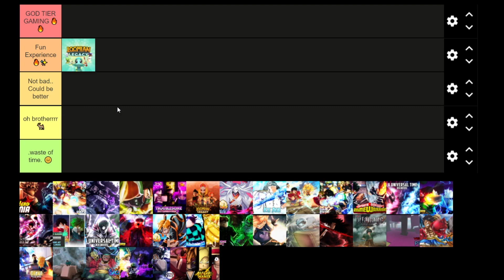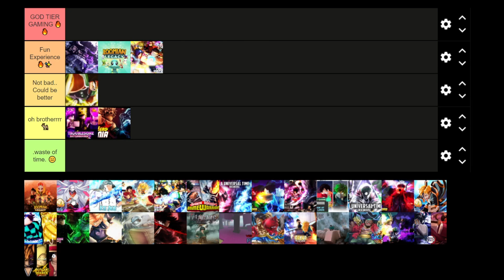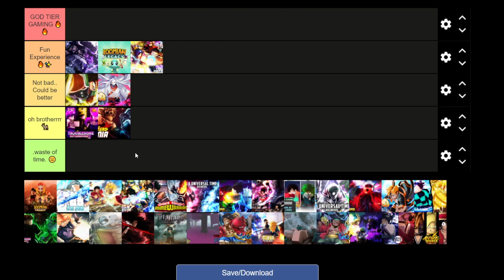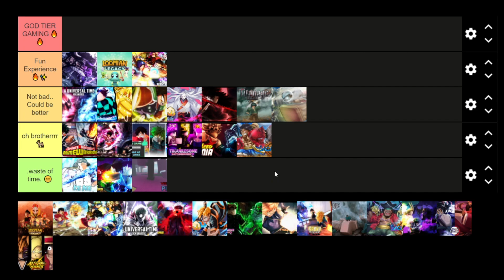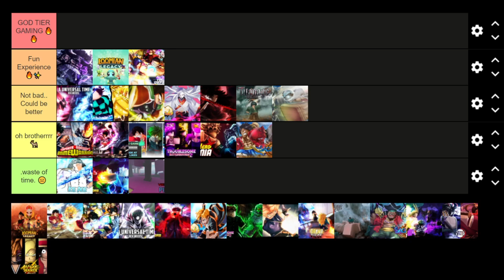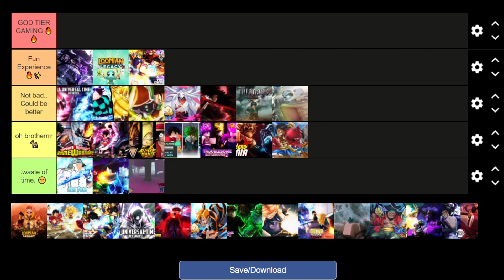2020 - 2021 ROBLOX ANIME GAME TIER LIST!! Which Anime Game has been the BEST this YEAR (so far)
There will most likely be a part 2 to this list considering the year 2021 isn't at all finished... Along with the fact that there is a WHOLE LIST of Good NEW ANIME GAMES coming out on the roblox platform in the next couple months. So we do have alot to look forward to.

Timestamps:

Intro/Disclaimer - 0:00
Start before the start - 0:20
Loomian Legacy - 1:22
My Hero Mania - 3:43
All star Tower Defence - 5:05
Grand Piece Online - 6:45
Zenkai Origins - 8:47
Troublesome Battlegrounds 2 - 11:25
Shindo Life 2 - 12:23
Pirate Lineage 2 - 15:29
Anime Warriors - 16:59
A Universal Time - 17:51
Weird Simulator Game - 20:50
Slayers Unleashed - 21:45
Anime Dimension - 22:24
Demon Fall - 23:13
Titanage - 25:50
AOT Freedom Awaits - 27:43
Wisteria - 28:14
Viet nam Piece - 29:11
Saga Piece - 29:16
Anime Mania - 29:41

PC Specifications:
- CPU: Intel i5-10600k
-RAM: 32GB
-Monitor: AOC 144hz
-Headset: Fntic REACT

Roblox
ROBLOX
GPO
GPO roblox
Roblox GPO